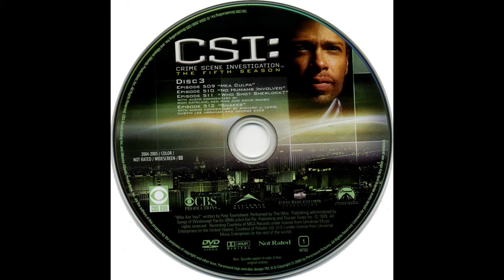Cinephile - CSI: Crime Scene Investigation Soundtrack (CSI: Las Vegas featured Songs Compilation)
Album:
Track 01 & 02 - Limited Edition Sampler CD: Volume One 2007
Track 03 - Limited Edition "Comatose" EP 2004
Track 04 & 05 - Antimatter Music Compilation 2008
Track 06 - Memento EP 2009
Track 07 - Limited Edition "Comatose" EP 2004
Genre: Trip Hop/Downtempo

Tracklist:
00:00 Comatose (S4E06 & S11E03)
05:20 Being Human (S4E06)
12:20 Blowback (S5E11)
17:19 Undone (S06E07)
20:59 Wasted (S6E24)
28:07 Memento (S15E12)
31:46 Somewhere Nowhere (Bonus Track)

Written by Kenny Inglis & Susan Wallace
Produced by Kenny Inglis
Vocals by Susan Wallace
"Memento" mixed and mastered at Eighth Nerve Studio, Glasgow, Scotland